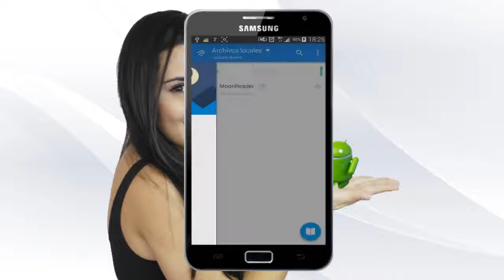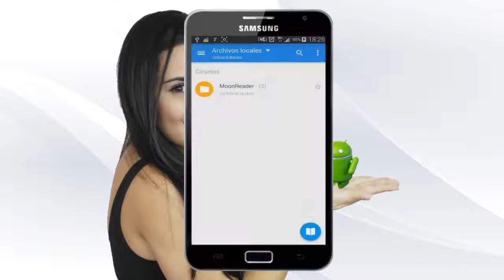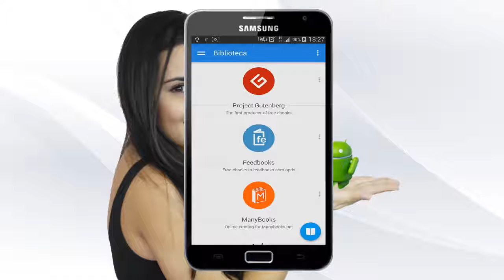Moon Reader Pro para android APK COMPLETO 720p 30fps H264 192kbit AAC